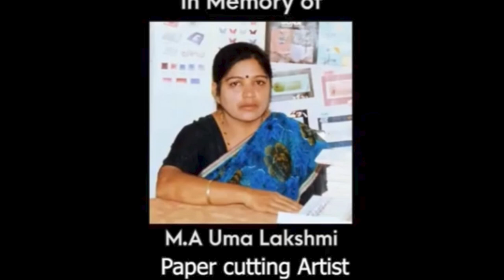URD Paper cutting art episode designs -1471